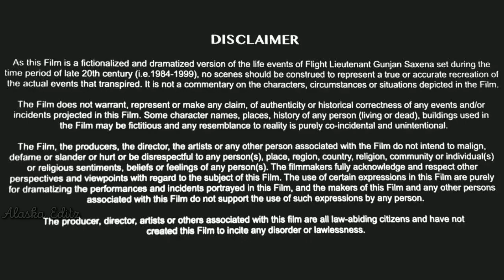||THE LAST CASE|| FANMADE KDRAMA TRAILER||CRIMINAL AU||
THIS VIDEO IS ONLY FOR ENTERTAINMENT, NOTHING IN THIS VIDEO IS RELATED TO ANY IDOL SHOWN IN THE VIDEO IT IS ALL FICTIONAL AND EDITOR'S IMAGINATION!!

EDITING CREDITS TO ALASKA EDITZ!!!